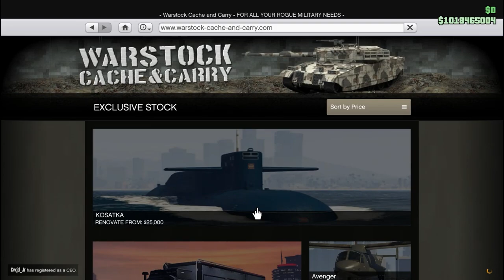Teleporting tryhard tried to kill me and my friends than ends up quiting lobby